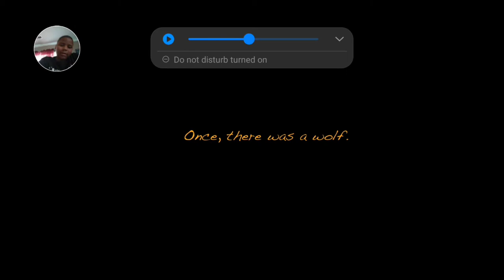Boris finally gets his own Game